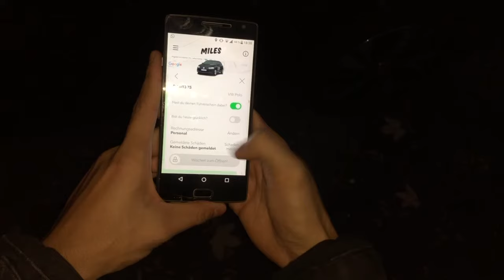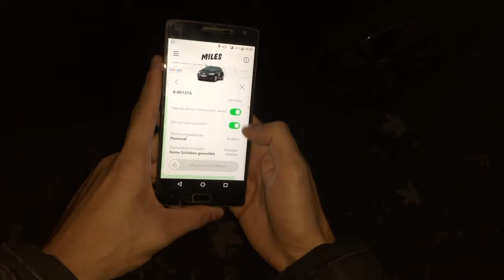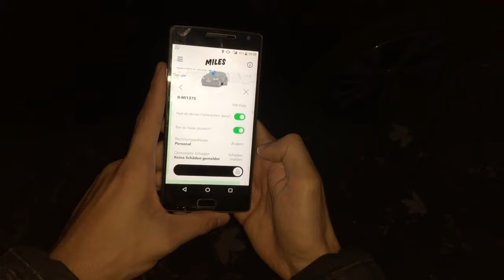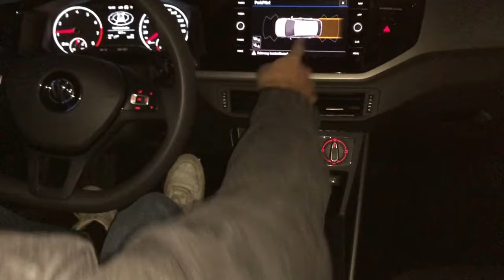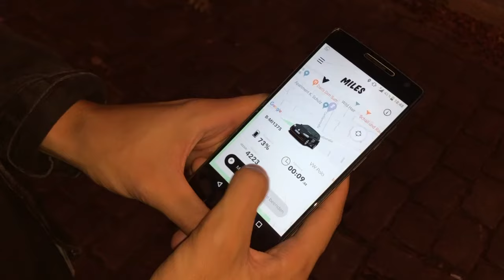MILES Carsharing - Auto mieten erklärt! + Gutschein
Wie öffnest du eigentlich ein Auto ohne Schlüssel? Das und vieles mehr zeige ich in diesem heutigen Video!

💶 10 € MILES Gutschein / Promo Code Carsharing:
(Wie erhältst du die 10 € Startguthaben, Link anklicken und danach Code: MILESxCARSHARING eingeben, dann erhältst du sicher das Startguthaben!)
Einfach unter Promo Code in der App eingeben. (0,00€ Anmeldegebühr)

ACHTUNG: AKTIVIERUNG NUR ÜBER DAS HANDY MÖGLICH!

CODE: WE-LUMF7-SHARE

CODE: CLZPBJOLS

Miles Carsharing rechnet pro Kilometer und nicht nach Minuten ab!
Einfach das Auto reservieren (die ersten 30 Minuten sind gratis) und dann über die App öffnen. Zum starten auf die Bremse drücken und den Startknopf drücken.

Wenn du mehr über Miles Mobility erfahren willst lese gerne auf unserer Seite weiter.

MILES Mobility ist dein Partner, wenn du Kurzfrist ein Auto benötigst.

🖇 Lass uns doch ein Abo da, und bleib immer auf dem Stand

📝 Schaue doch gerne auf unserer Seite vorbei Dort findest du immer die aktuellsten Themen: Welcher Carsharing Anbieter ist der passende für dich? Welche Promotion Codes / Gutscheine gibt es momentan und vieles mehr!

🖊️ Dieses Tutorial ist juristisch betrachtet eine Dauerwerbesendung, da ich hier einen Affiliate-Link anbiete und über das Unternehmen Sixt Share spreche. Wenn Sie dem Link folgen und sich Registrieren dann erhalten Sie 10 € als Startguthaben und unterstützen mich ein wenig. Ich bin Affiliate-Partner und erhalte eine kleine Provision, wenn Sie dem Link folgen. Das zahlt dann MILES und Sie kostet das nichts extra.